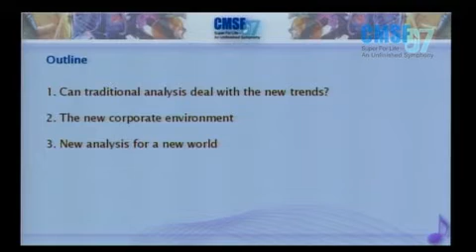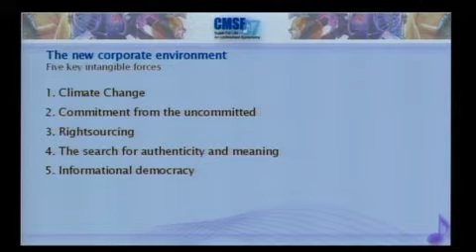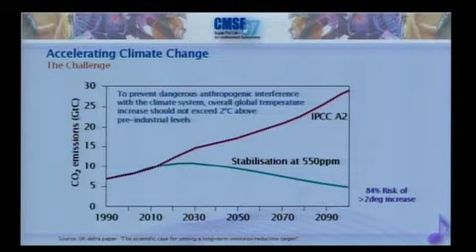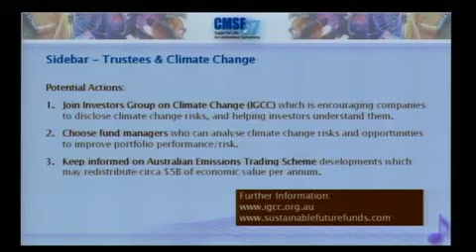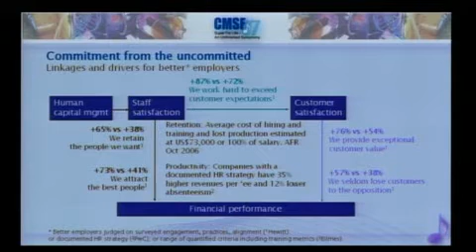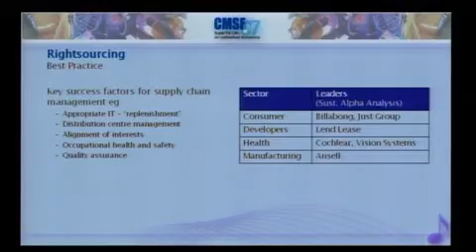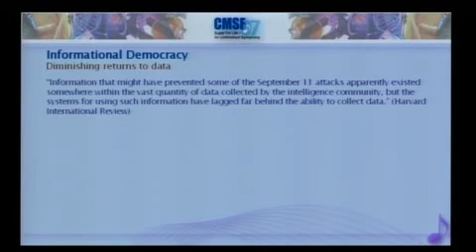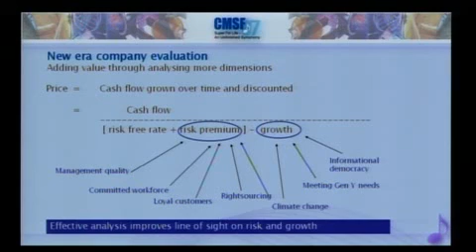Essential Social Trends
Essential Social Trends for Investors. Michael Anderson, Director of Sustainable Funds, AMP Capital Investors